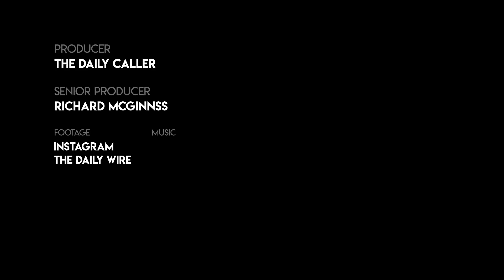Candace Owens And Cardi B Feud Over Politics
A feud between Cardi B and Candace Owens escalated as the Bronx rapper accused the conservative commentator of having an "identity crisis" for having a white husband. Owens responded, urging Cardi B to stop reading her "DNC script."